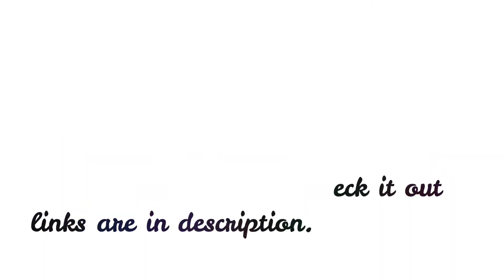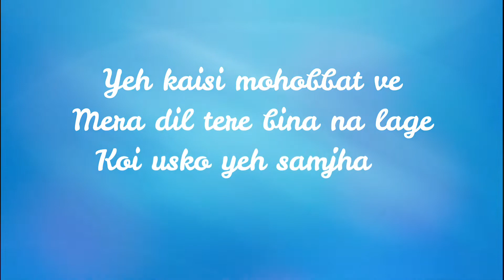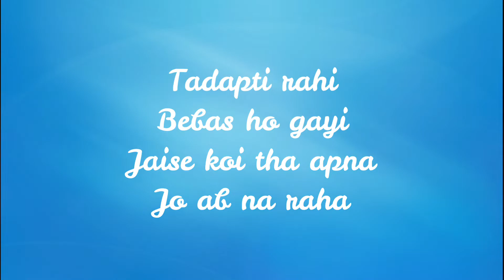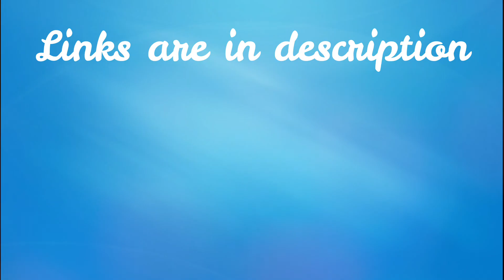Mohobbat Ve Lyrics | Rishi Dev | IndianlyricsKill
Song Credits
Song- Mohobbat Ve
Singers- Rishi Dev & Rukhsar Bandhukia
Lyrics- Rishi Dev & Diksha Sharma

Hey from now I will also update you on social media. So please follow mw there also.